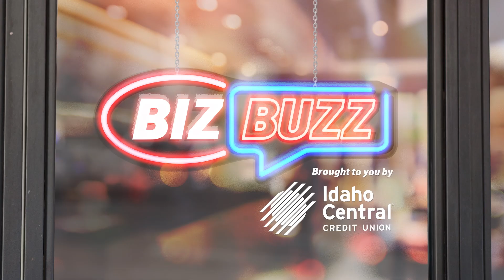Owners of online business make jewelry out of breast milk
RIGBY – Providing a keepsake to remember the special bond that’s created between a mom and her baby during the first few months of life is the idea behind a business owned by two local women.

Sharlee Hill, 33, of Lyman (near Rexburg) and Sam Feltman, 31, of Rigby are the owners of Sister’s Keepsakes, an online brand that makes jewelry out of breast milk.

“We take breast milk and preserve it into a powder. We then put it in a resin and set it in a stone for jewelry,” Hill tells EastIdahoNews.com.

The type of jewelry offered includes rings, necklaces or earrings. Hill and Feltman make it from breast milk that a customers sends them and the customer picks up the jewelry in person. Unlike other companies offering similar products, Feltman says their products are made to get wet or be worn almost anywhere.

“We put a top coat on them … because we want them to last,” she says. “That’s definitely something that makes us unique.”

The duo also makes decorative items out of animal or human hair. Jewelry can also be made to store someone’s ashes.

Hill says breast milk rings are the business’s most popular product.

WATCH OUR INTERVIEW WITH THE OWNERS IN THE VIDEO ABOVE.